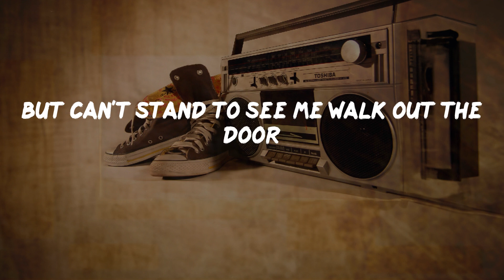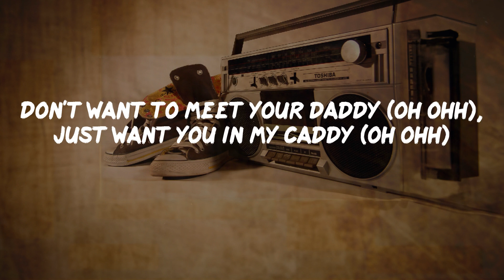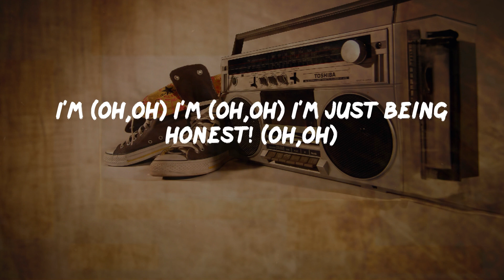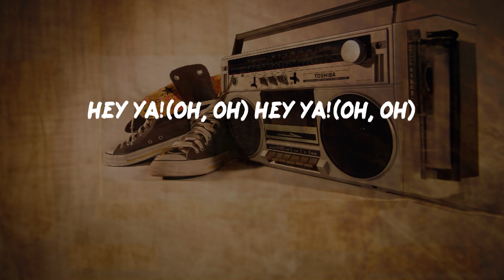OutKast - Hey Ya! (Lyrics) | HipHop Old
Hey Ya! Lyrics:
One, two, three!
My baby don't mess around
Because she loves me so
This I know fo sho!
But does she really wanna
But can't stand to see me walk out the door
Don't try to fight the feeling
Because the thought alone is killin' me right now
Thank God for Mom and Dad
For sticking to together
Like we don't know how
Hey ya! Hey ya!
You think you've got it
Oh, you think you've got it
But got it just don't get it when there's nothin' at all
We get together
Oh, we get together
But separate's always better when there's feelings involved
Know what they say -its
Nothing lasts forever!
Then what makes it, then what makes it
Then what makes love the exception?
So why, oh, why, oh
Why, oh, why, oh, why, oh
Are we still in denial when we know we're not happy here
Hey ya! (y'all don't want to here me, ya just want to dance) Hey ya!
Don't want to meet your daddy (oh ohh), just want you in my caddy (oh ohh)
Hey ya! (oh, oh!) Hey ya! (oh, oh!)
Don't want to meet your momma, just want to make you cum-a (oh,oh!)
I'm (oh,oh) I'm (oh,oh) I'm just being honest! (oh,oh)
Hey! alright now! alright now, fellas!
Yea?
Now, what cooler than being cool?
Ice cold!
I can't hear ya! I say what's, what's cooler than being cool?
Ice cold!
Alright alright alright alright alright alright alright alright alright alright alright alright alright alright alright alright!
Okay, now ladies!
Yea?
Now we gonna break this thang down for just a few seconds
Now don't have me break this thang down for nothin'
I want to see you on your badest behavior!
Lend me some sugar, I am your neighbor!
Ah! Here we go now,
Shake it, shake it, shake it, shake it, shake it
Shake it, shake it, shake it, shake it
Shake it like a Polaroid picture! Hey ya!
Shake it, shake it, shake it, suga!
Shake it like a Polaroid picture!
Now all the Beyonce's, and Lucy Liu's, and baby dolls
Get on tha floor get on tha floor!
Oh, you! oh, you!